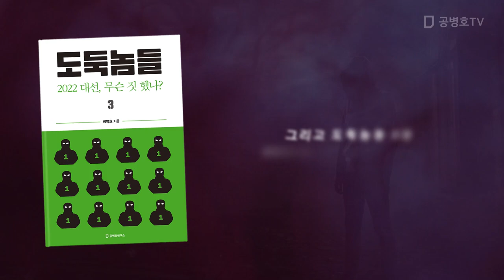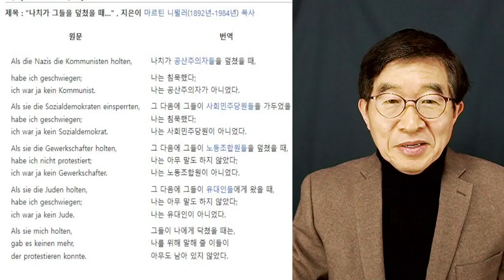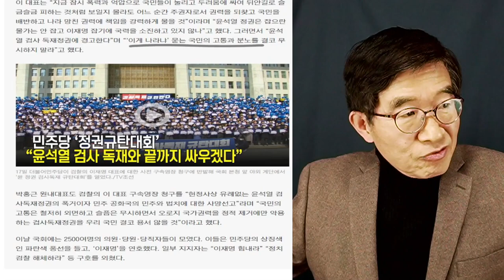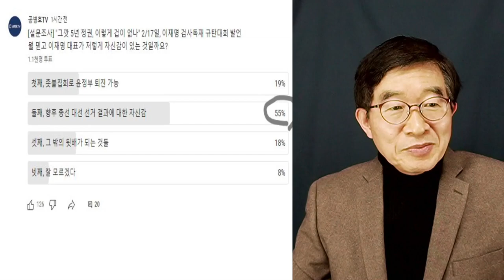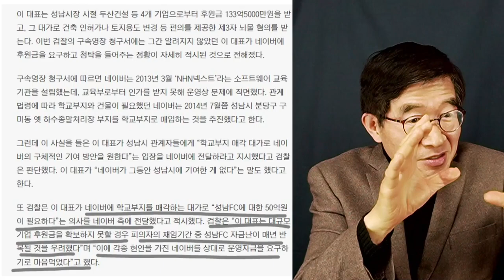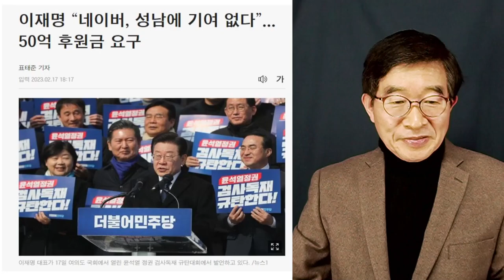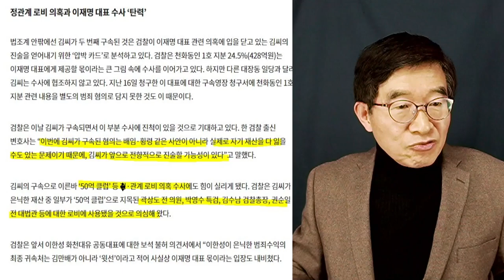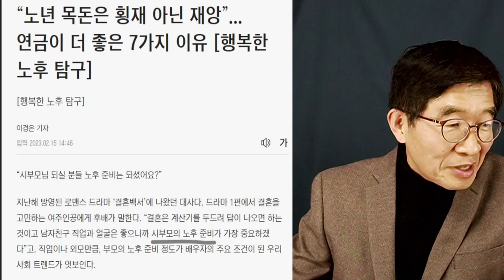이재명, 최후의 항전 / 실방 2/18/2023 [공병호TV]